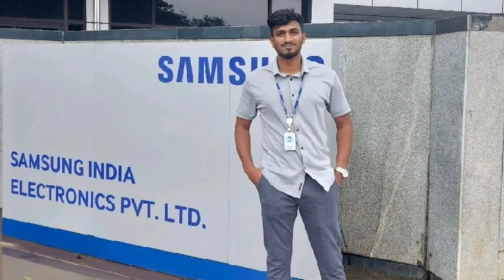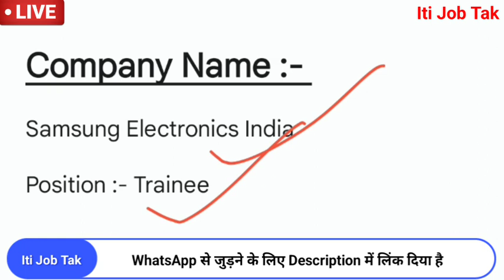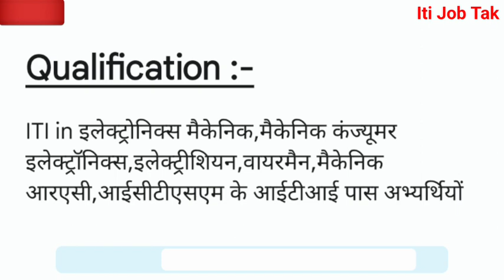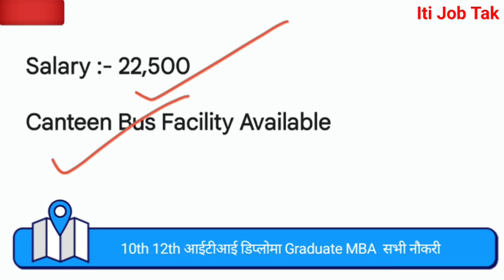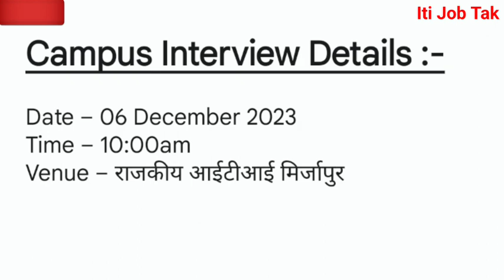Samsung Company Me Job Kaise Paye | Samsung Electronics Noida